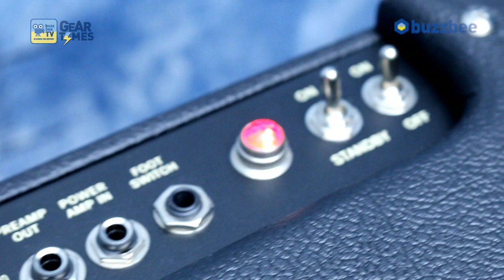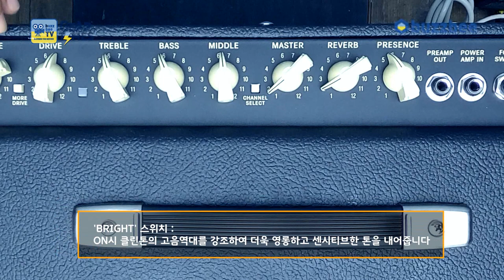[GearTimes 2890회] 펜더 Fender 기타앰프 Hot Rod Deville 212 IV 60W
펜더 Fender 기타앰프 Hot Rod Deville 212 IV 60W

4:32 스펙 (Spec)
6:41 사운드 테스트 (sound test)
14:39 시연 (demo)